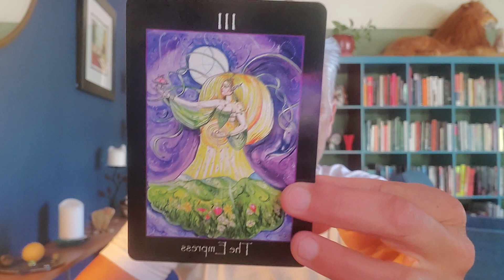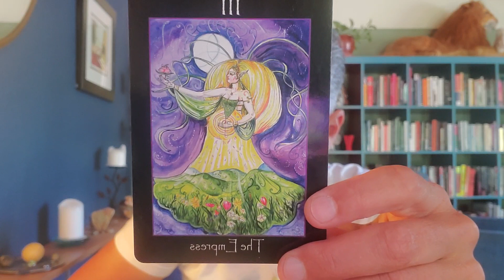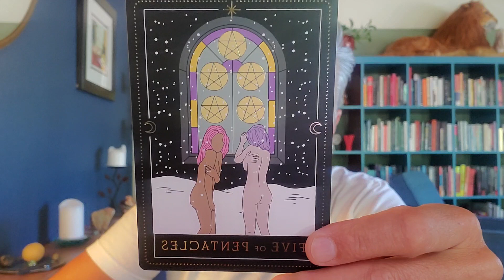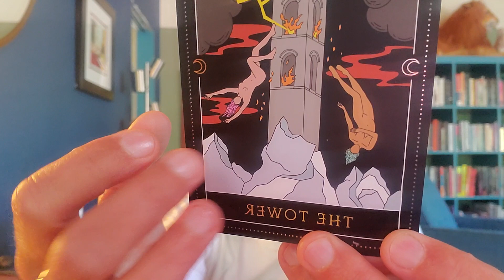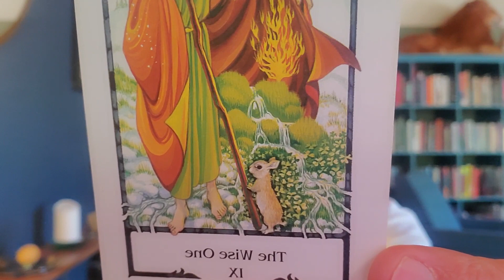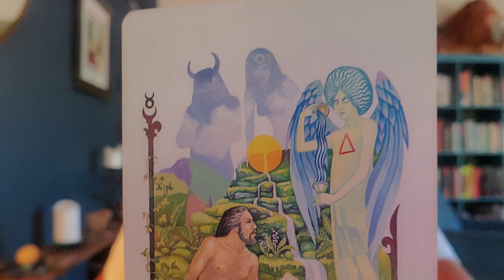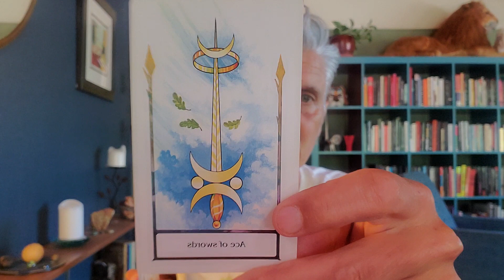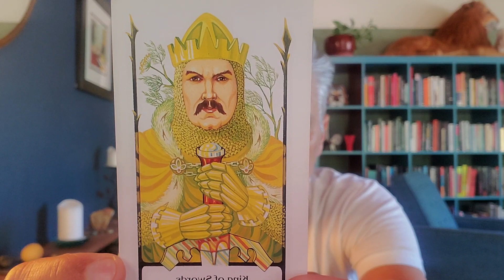Capricorn. Enjoy It While it Lasts